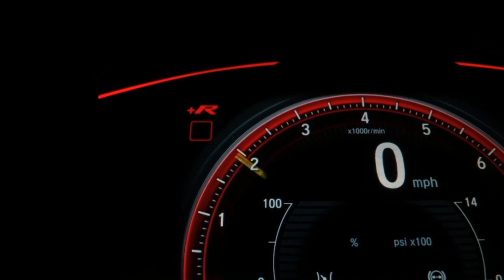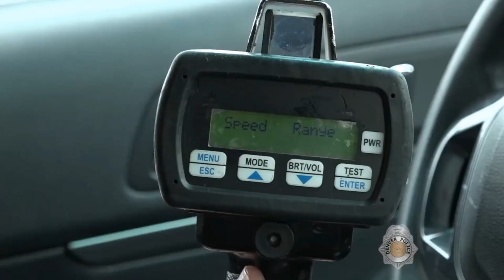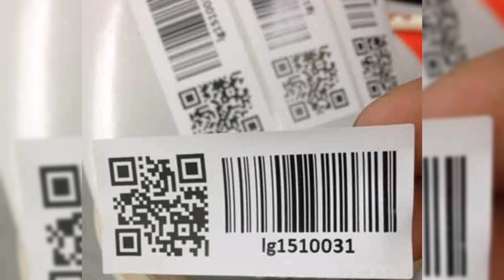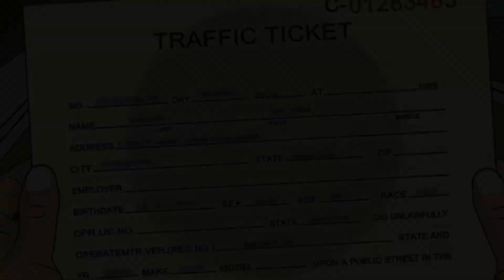ازاى الرادار بيصورك أنت والعربية ؟!! 😄🤔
رغم السرعة الجنونية ازاى الرادار بيصور تفاصيل التفاصيل فى سيارتك؟!!